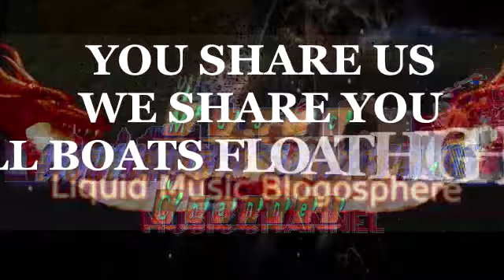Blogosphere Music Channel share -Phoenix Philosophy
Interested in Collaboration, email for details.
Write for us and build a fan base